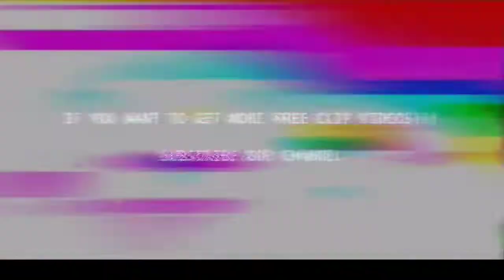Karim Benzema ⚪ Free Clip / No Watermark 🔵 Free To Use 🌑 2022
What is Rafa Comps :
Greetings We, Rafa Comps , We Will Show The Goals And Skills Of The Footballers On This Channel. We Aim To Entertain You While Showing Them, We Hope To Subscribe To The Channel To Support Us On This Way And Don't Forget To Give A Like To The Videos. Thanks . See you